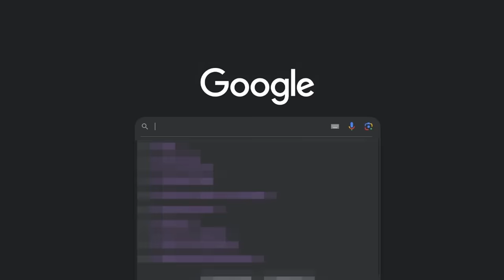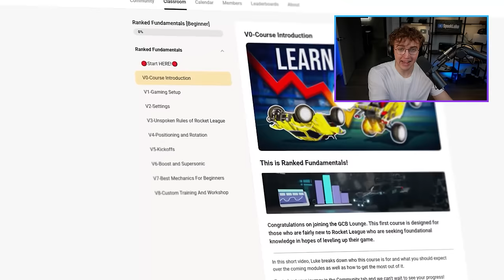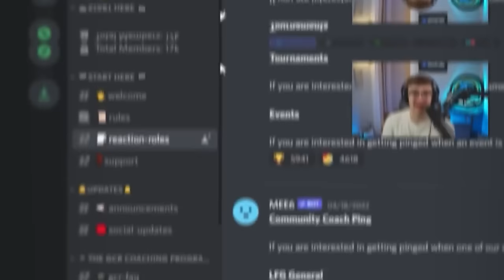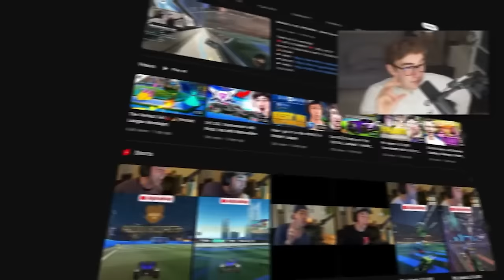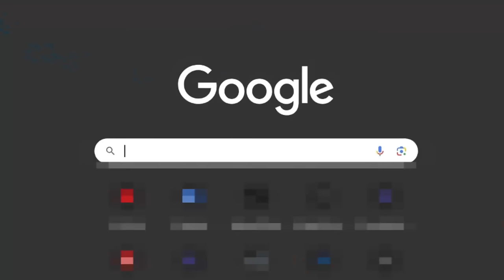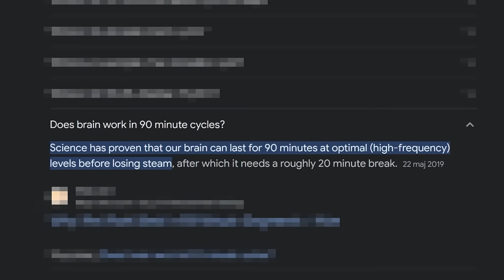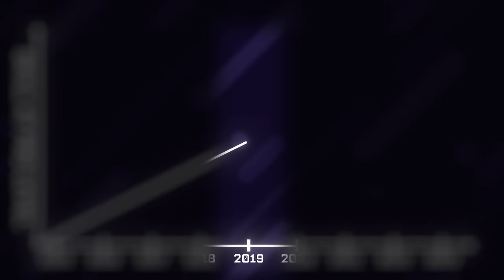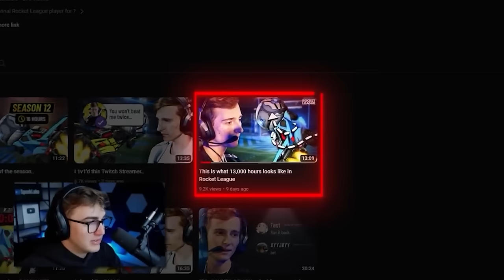73 Small Tips That Can SKYROCKET Your Rank [2023 Highlights]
Do you,
Luke

🎞️Edited By: Xereosi/Flixyy
🎨Thumbnail By: Tornado
⏱️Timestamps:
Intro - 0:00
Tips 1 to 3 - 0:24
Tips 4 to 15 - 2:17
Tips 16 to 24 - 11:28
Tips 25 to 41 - 21:43
Tips 42 to 58 - 34:15
Tips 59 to 64 - 44:36
Tips 65 to 67 - 49:35
Tips 68 to 73 - 54:54